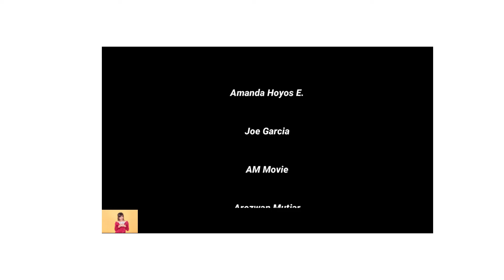TAKEN 4 TRAILER(2023)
The series follows a former Green Beret, Bryan Mills, as he deals with a personal tragedy that shakes his world. As he fights to overcome the incident and exact revenge, Mills is pulled into a career as a deadly CIA operative, a job that awakens his very particular, and very dangerous, set of skills.